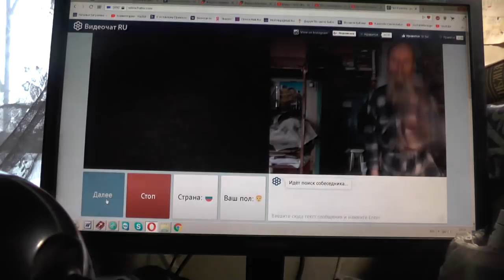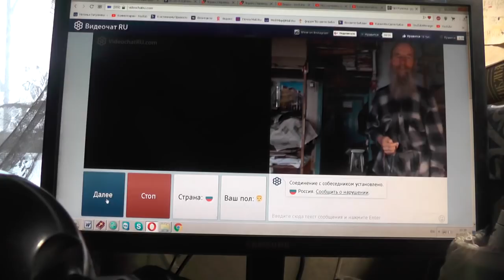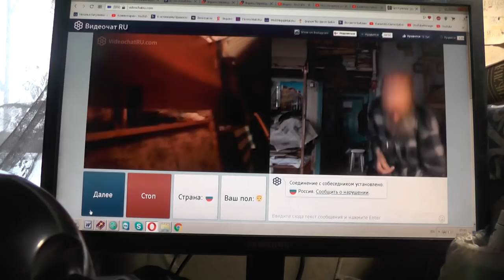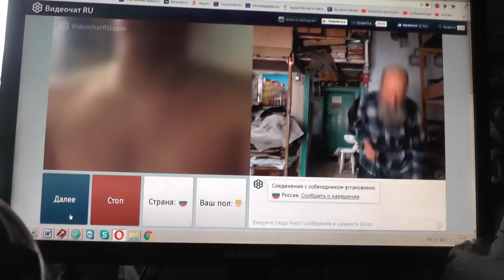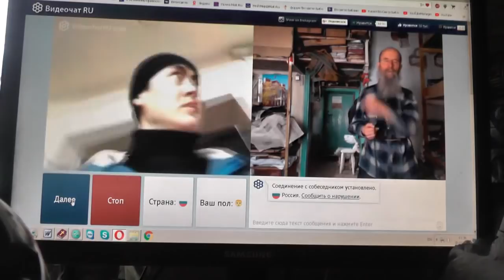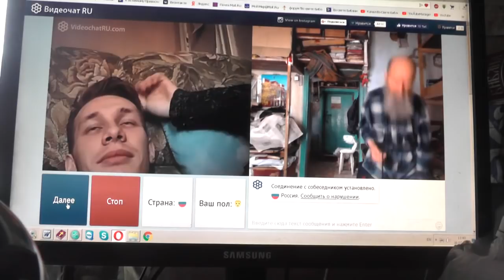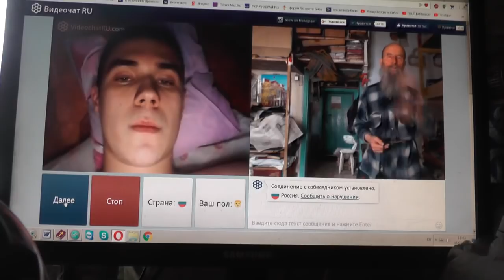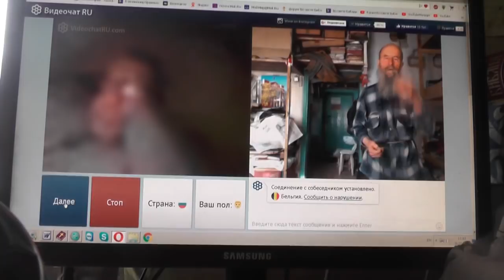№48 . Лук. 14:23 …пойди по дорогам и изгородям, и убеди придти. Февр. 2019